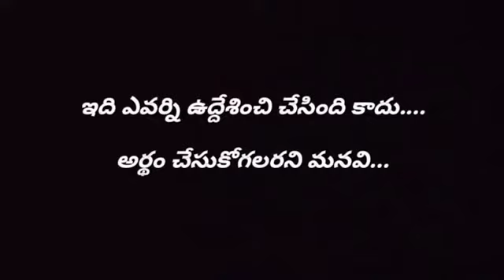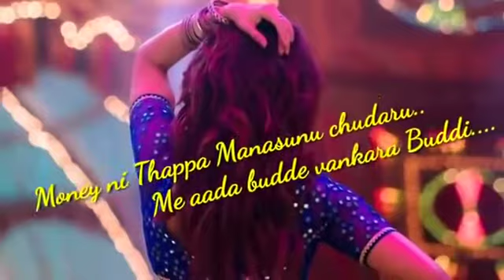పుష్ప movie item song o antava papa oo antava male version# samantha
puspa movie o antava papa oo antava

                                 samanta item song